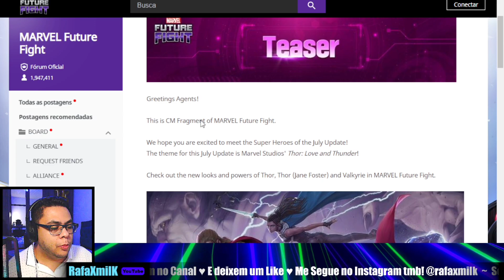ARTE REVELADA! NOVO CHEFE LENDA VINDO AÍ?💀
THORA THORA THORA THORA THORA THORA THORA THORA THORA THORA THORA THORA THORA THORA THORA THORA THORA THORA

d6b78238-8f19-49eb-ba2a-fc01fea3f5de